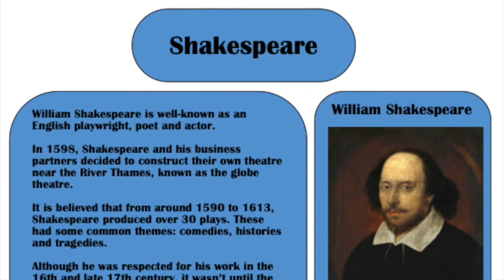Welcome to Shakespeare House!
A big welcome to everybody in Shakespeare from your House Ambassador, Mr. Powell! Learn a little bit about who Shakespeare was and how to earn points for your houses through the different challenges.